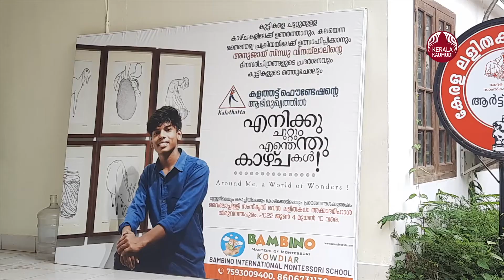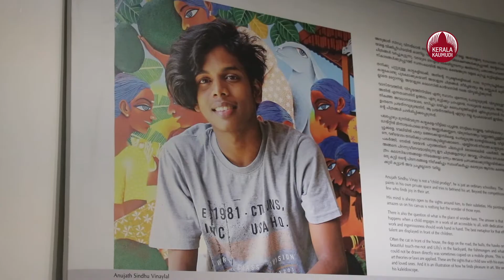വരകളിൽ വിരുന്നൊരുക്കി അനുജാത് | Artist | Anujath Sindhu Vinaylal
ചുറ്റും കാണുന്ന കാഴ്ചകളെ അതിമനോഹരമായി കാൻവാസിലാക്കി കുട്ടിച്ചിത്രകാരൻ അനുജാത് സിന്ധു വിനയ്ലാൽ. ചിത്രകല അഭ്യസിച്ചിട്ടില്ലാത്ത ഈ പതിനാറുകാരൻ തനിക്ക് ചുറ്റുമുള്ള ലോകം 'വര'കളായി മാറ്റുകയാണ്. 'എനിക്ക് ചുറ്റും എന്തെന്ത് കാഴ്ചകൾ' എന്ന പേരിൽ വൈലോപ്പിള്ളി സംസ്‌കൃതി ഭവനിലെ ലളിതകലാ അക്കാഡമി ഹാളിൽ അനുജാതിന്റെ ചിത്രപ്രദർശനം നടക്കുകയാണ്. തൃശൂർ, കൊച്ചി, കോഴിക്കോട് എന്നിവിടങ്ങളിലെ പ്രദർശനങ്ങൾക്ക് ശേഷമാണ് കളത്തട്ട് ഫൗണ്ടേഷന്റെ ആഭിമുഖ്യത്തിൽ ചിത്രപ്രദർശന പരമ്പര തിരുവനന്തപുരത്തും എത്തുന്നത്.